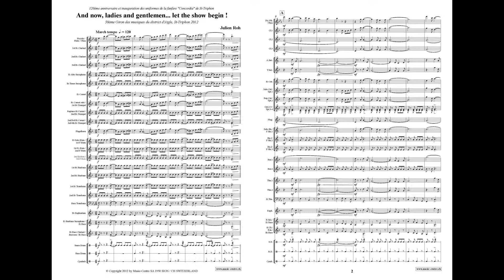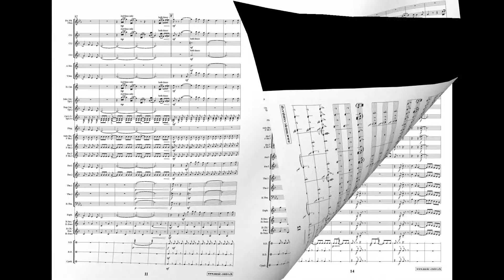And now, Ladies and Gentlemen - Julien Roh